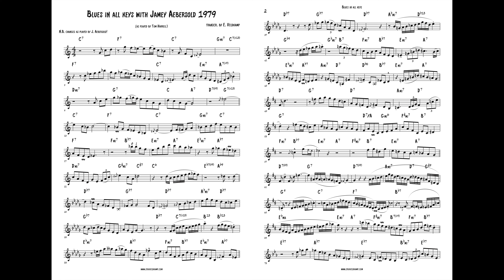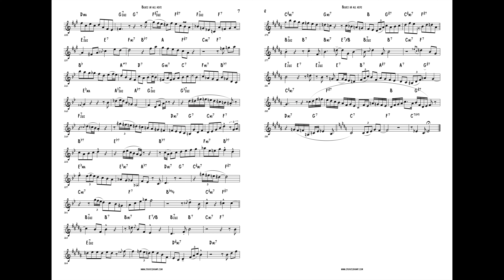Tom Harrell - Blues in All Keys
Tom Harrell blues in all keys with Jamey Aebersold (1979).